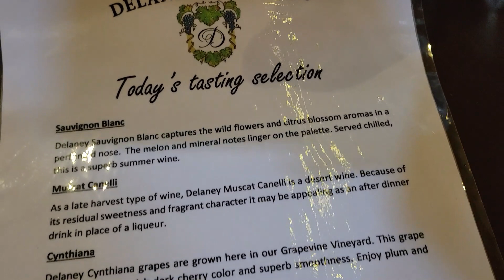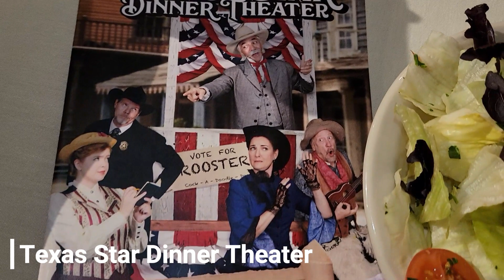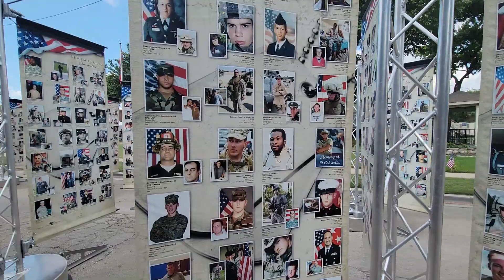Lesley & Mishana Show Episode 16: Girl's Weekend in Grapevine, Texas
On this episode of the Lesley & Mishana Show, the girls bring some of their friends to join them on a Grapevine, Texas adventure, courtesy of Bio-Monte Tours.